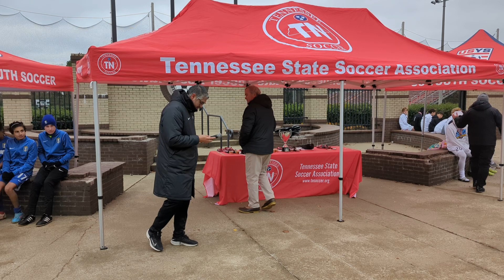Pateadores 08 Blue State Champs Awards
Pateadores 08 Blue State Champs Awards 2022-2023